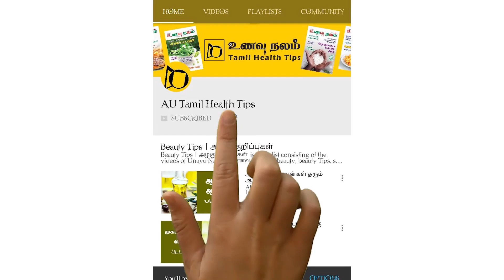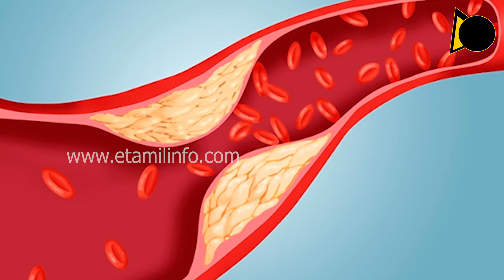ஓட்ஸ் கீர் எப்படி செய்யலாம்? | Health Benefits of Oats